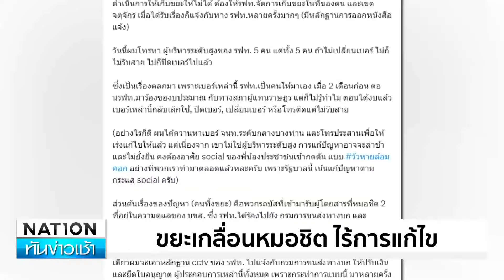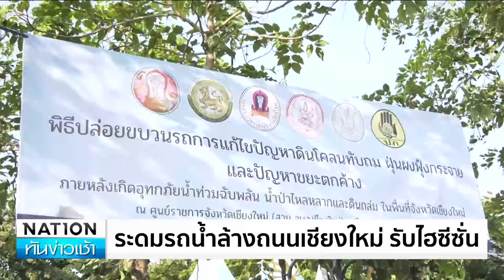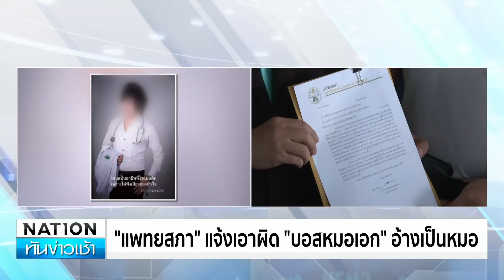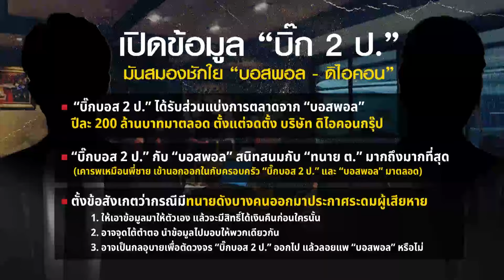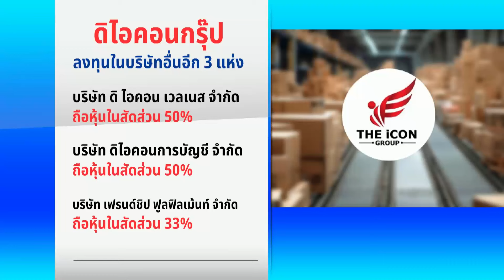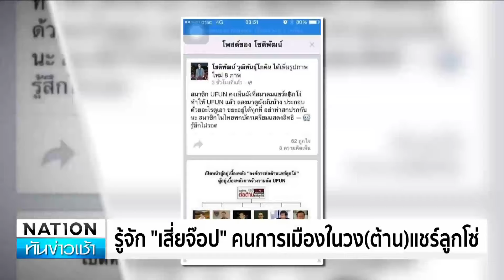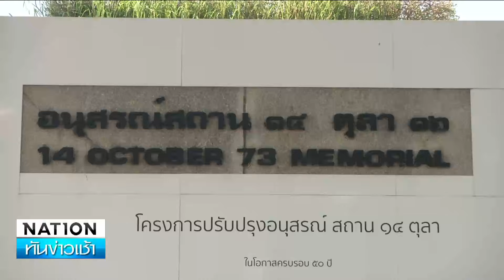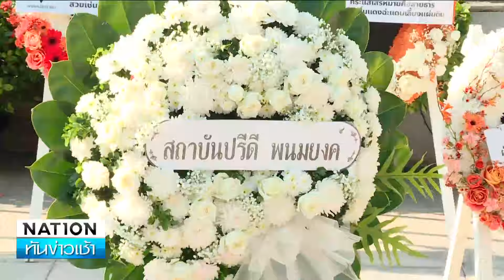เนชั่นทันข่าวเช้า | 15 ต.ค. 67 | FULL | NationTV22